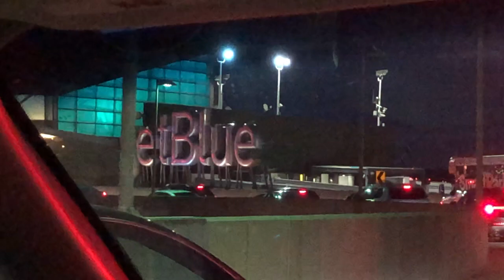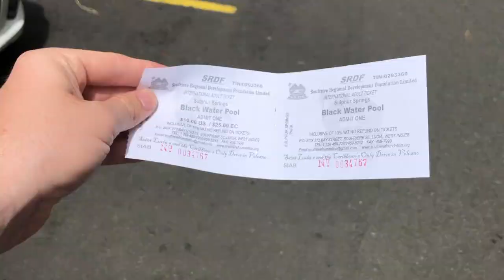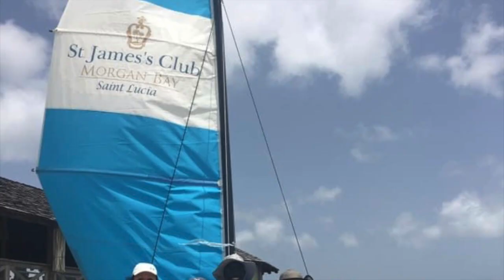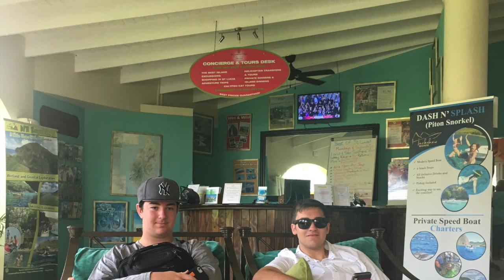St. Lucia 2019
This video is about St. Lucia 2019